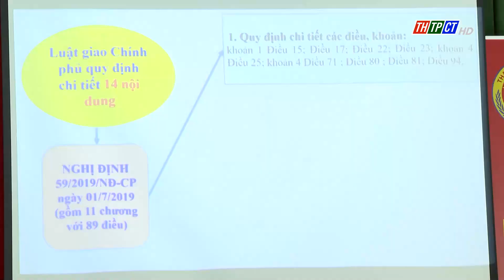Tập huấn công tác phòng, chống tham nhũng năm 2024| Cần Thơ TV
Sáng 28/6, Thanh Tra TP Cần Thơ tổ chức hội nghị tập huấn công tác phòng, chống tham nhũng năm 2024./.